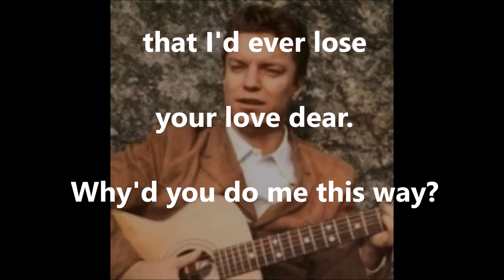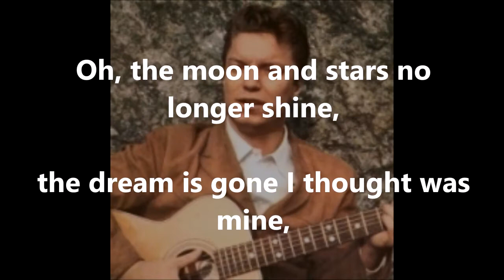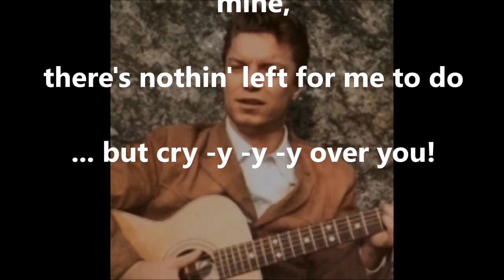Singing the Blues GUY MITCHELL (with lyrics)